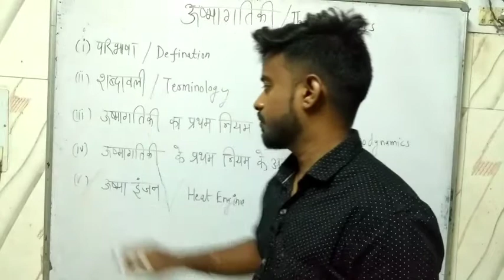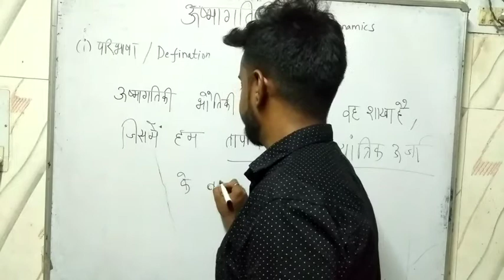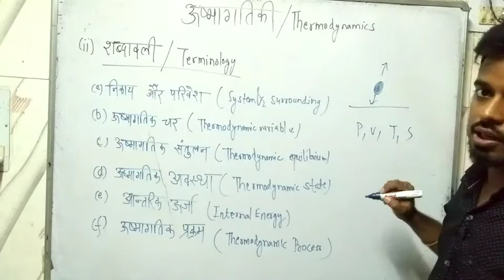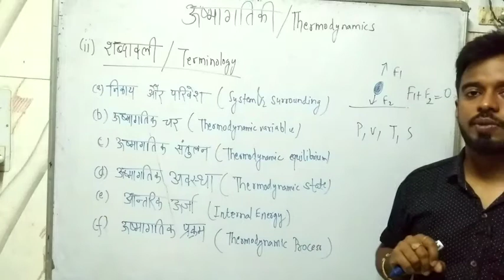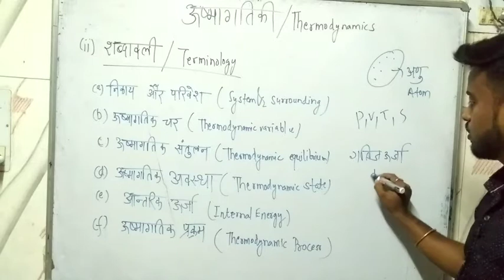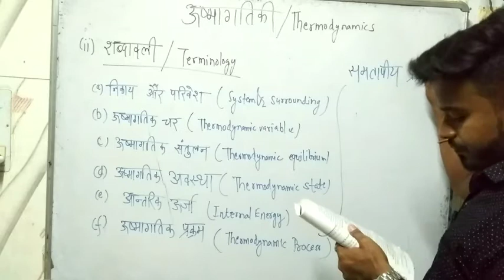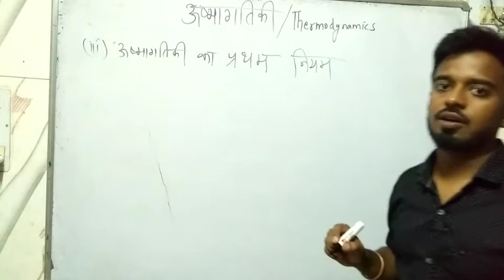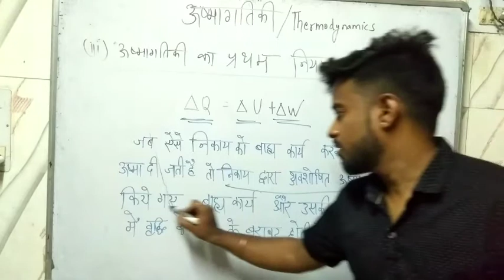Thermodynamics | ऊष्मागतिकी | Lecture-1 | Class 12th Agriculture Physics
Thermodynamics | ऊष्मागतिकी | Lecture-2 | Class 12th Agriculture Physics | Agriculture Physics for PAT